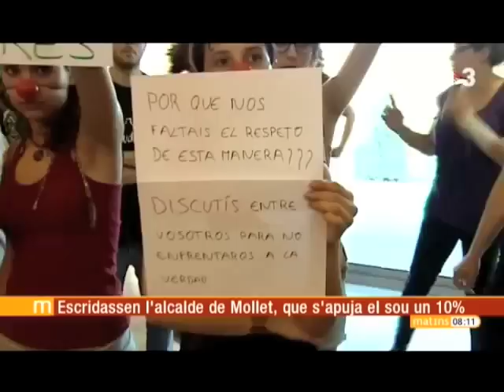Josep Monras, Alcade de Mollet